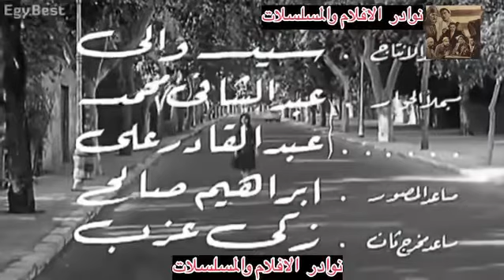مقطع نادر من فيلم سلوى في مهب الريح زبيده ثروت